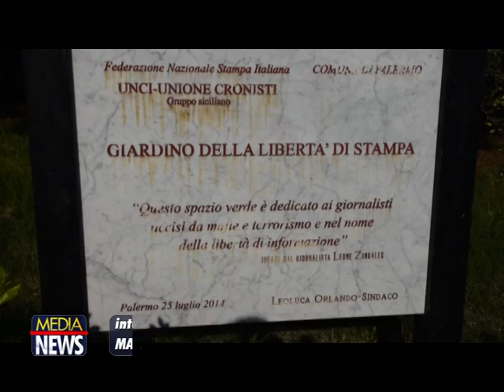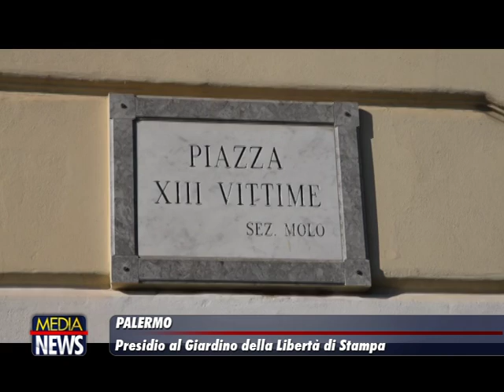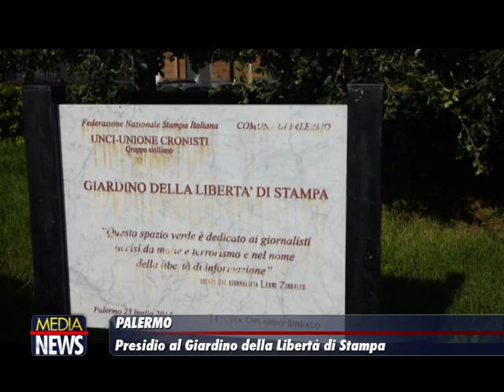L'UNIONE NAZIONALE CRONISTI AL GIARDINO DELLA LIBERTA' DI STAMPA DI PALERMO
I cronisti che aderiscono alla manifestazione nazionale promossa alla Fnsi si sono ritrovati questa mattina al Giardino della libertà di di stampa di Palermo per dire "no" agli attacchi, agli insulti e alle minacce di ritorsione nei confronti della categoria di giornalisti. Il presidio indetto dall'Unci si è svolto in piazza XIII Vittime dove si trova il Giardino della libertà di stampa, uno spazio ideato qualche anno fa dal vice-presidente nazionale dell'Unione cronisti, Leone Zingales, che ha partecipato al sit-in assieme ai membri del Consiglio direttivo del Gruppo siciliano Antonella Romano e Gioia Sgarlata. Al presidio hanno partecipato anche il presidente regionale dell’Ordine dei giornalisti della Sicilia, Giulio Francese, il sindaco di Palermo, Leoluca Orlando, il segretario generale Cgil di Palermo, Enzo Campo. Presenti anche ufficiali e sottufficiali dell’Arma dei carabinieri.

"Sono inaccettabili gli attacchi alla libera informazione. Nessuna censura, nessuna intimidazione, ci farà indietreggiare. Basta - ha sottolineato il vice presidente nazionale dell'Unci, Leone Zingales - con chi offende, minaccia e insulta quotidianamente i giornalisti e l'intera categoria. Respingiamo i frequenti tentativi di imbavagliare la stampa. Invitiamo tutti i cronisti a partecipare alla manifestazione della Fnsi e OdG che si svolgerà in tarda mattinata nella piazza Verdi di Palermo".
Così il presidente regionale dell’OdG di Sicilia, Giulio Francese: “Ho aderito all’invito dell’Unci a questa “anteprima” della protesta dei giornalisti, in questo luogo significativo, al ‘Giardino della libertà di stampa’ che ci ricorda la posta in gioco oggi: la libertà di stampa, perno della democrazia, la libertà di espressione, il diritto dei cittadini di essere correttamente informati. Siamo stanchi degli attacchi sui social, delle minacce, delle aggressioni fisiche. E’ inaccettabile l’ultimo attacco di un esponente di governo: le istituzioni sono chiamate sempre a dare il buon esempio ma qualcuno sembra dimenticarsene, aizzando i peggiori istinti della piazza. Noi diciamo ‘no’ a questo imbarbarimento, saremo oggi a piazza Verdi non per esprimere la nostra rabbia ma per ritrovare unità di intenti per ribadire a tutti l’importanza del nostro lavoro, del nostro ruolo di ‘cani da guardia’ della democrazia che qualcuno vorrebbe addomesticare”.
Per il sindaco di Palermo, Leoluca Orlando, “il diritto all’informazione libera è sacrosanto. Respingiamo tutti gli attacchi alla stampa di questi giorni “.
Per il segretario generale della Cgil palermitana, Enzo Campo, “la Cgil è per la libertà di stampa, per la libertà dei cittadini, per la libertà del mondo del lavoro. Per il mondo del lavoro è fondamentale ci sia la libertà di stampa per raccontare la realtà del nostro paese. Credo sia fondamentale in un Paese civile avere una stampa libera da ogni condizionamento economico e di appartenenza per svolgere bene un  ruolo fondamentale per la democrazia. Dove non c’è libertà di stampa non c’è democrazia”.